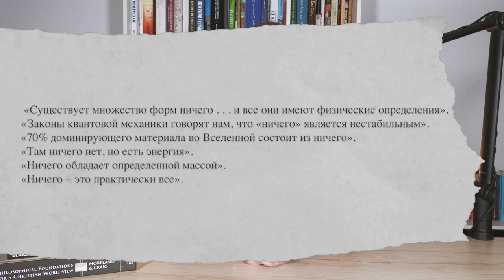Космологический аргумент Калам: может ли что-то появиться из ничего? | 🤺 Школа Апологетики #37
В детстве многие из нас начинают задаваться вопросом о существовании Вселенной. Как она появилась? Было ли у нее начало или же она существовала всегда? Можно попытаться представить себе безначальную Вселенную. Каждому событию будет предшествовать другое событие, и так вплоть до бесконечности, никакой отправной точки никогда не было. Но возможно ли такое? Давайте рассмотрим самый популярный аргумент современности - Космологический аргумент Калам.

📱 Telegram-канал, в котором вы сможете учиться со мной онлайн, задавать вопросы, а также получать дополнительные материалы

🤺 Школа Апологетики - это проект от служения "Разумная Вера", главная цель которого - научить христиан понимать, формулировать и защищать основные христианские истины.

📝 Основа курса была разработана Уильямом Лейном Крейгом, основателем служения "Разумная Вера" доктором богословия (топ 3 в мире в списке самых влиятельных богословов) и доктором философии (топ 10 в мире в списке самых влиятельных философов), одним из ведущих апологетов.

📝 В каждом из поднимаемых вопросов на курсе, мы старались брать материалы от ведущих специалистов в данных областях (например, этика Ветхого Завета - Пол Копан, тонкая настройка Вселенной - Робин Коллинз).

📝 Перевод и адаптация курса на русский язык были осуществлены руководителем служения в Евразии Михаилом Абакумовым, который и будет его вести.

🤝 ПОДДЕРЖИТЕ НАШЕ СЛУЖЕНИЕ 🤝
Если вы хотите поддержать выход новых материалов в защиту Христианства, то можете всегда это сделать, отправив пожертвование на наш счет:

- Монобанк (Украина): 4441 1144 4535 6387

Друзья, поддержите наши ресурсы своими лайками, репостами и комментариями! Вместе мы сможем больше:

🎙️ НАШИ ПОДКАСТЫ 🎙️
Разумная Вера Подкаст🎙- уникальный для русскоязычной аудитории проект, на котором мировые эксперты по апологетике отвечают на самые лучшие аргументы и вопросы

🗄️ РЕСУРСЫ 🗄️
Сайт служения "Разумная Вера" (в списке языков вы можете найти материалы на русском)